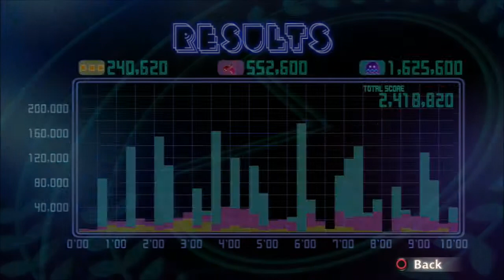Retro Gaming : Pac Man : 25th. Ann.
My Pac Man replay , I just don't know who behind I have 2 kiss 2 get a B